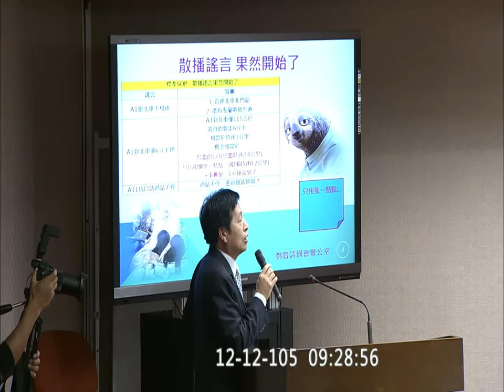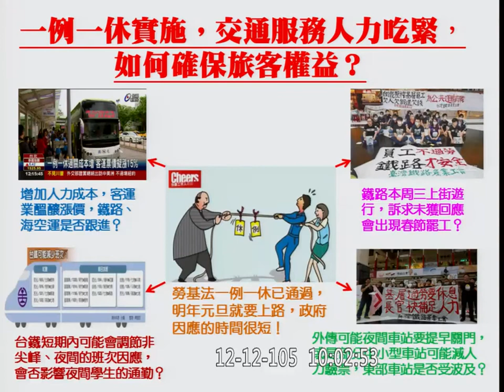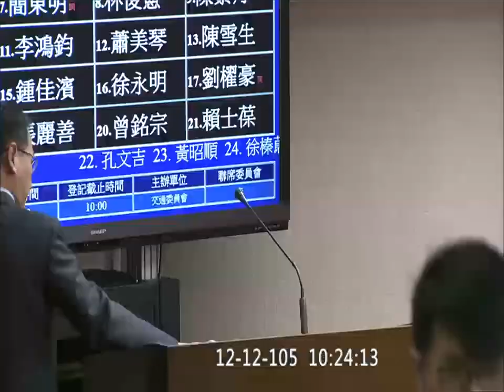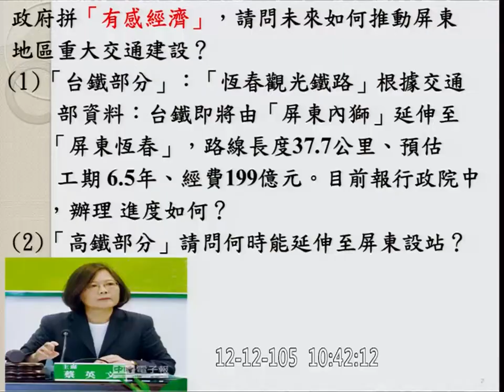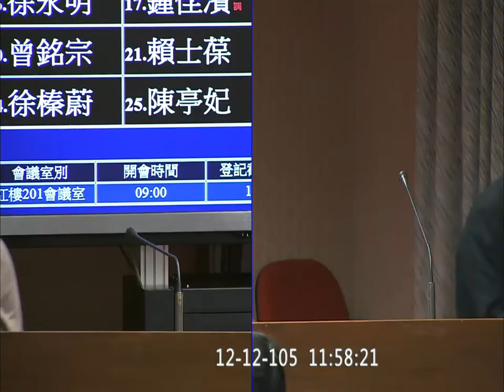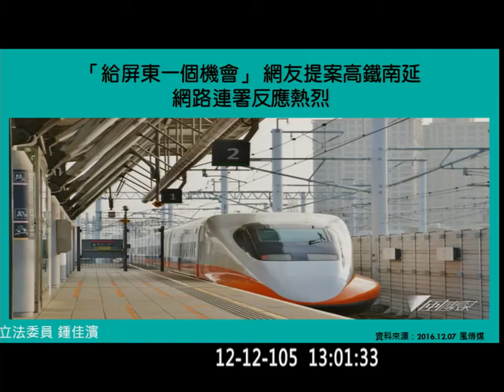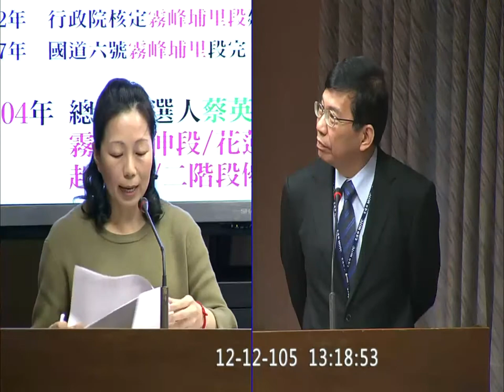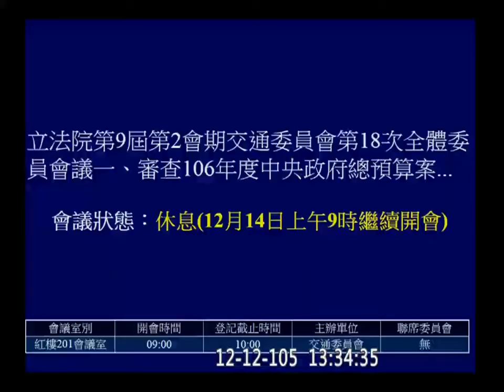20161212 繼續審查 2017 交通部 主管 交通作業基金 高速公路 高鐵 預算 交通 【立法院演哪齣？】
一、審查106年度中央政府總預算案附屬單位預算非營業部分關於交通部主管交通作業基金－國道公路建設管理基金分預算。
二、審查106年度中央政府總預算案附屬單位預算非營業部分關於交通部主管交通作業基金－高速鐵路相關建設基金分預算。
(以上合併詢答)(12月12日及14日二天一次會)